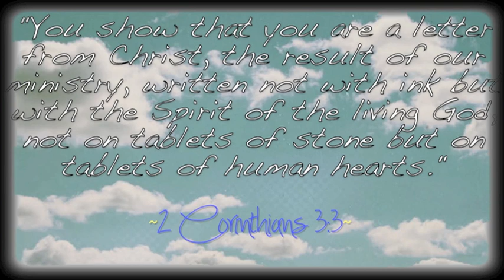Tyler Doughtie {7 Years Later}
This is Tyler Doughtie. He loved soccer and Boy Scouts and just being a kid. His life was changed at only 7 years old when he was diagnosed with a brain cancer called medulloblastoma. Medulloblastoma is one of the most common types of childhood cancer. He fought so bravely for 2 years until he was called home 7 years ago today.
Tyler was known for his amazing faith - and his letters to God. He changed the lives of so many people, including me. 2 years ago, a movie was made in Tyler's name, called Letters to God. One of my favorite stories about Tyler was not in the movie, it was told to me by the aunt of a friend. The day Tyler died, his dad called one of Tyler's best friends to come over. When the friend came, Tyler was already gone & was lying on the couch. It had been raining, but the sun started to shine. Aunt Kelly said that her son ran over to Tyler's body, and got down on his knees and started to pray
Tyler changed my life forever. Without him (and actress Bailee Madison who told about him), I truly would not be who I am today. I would not have found Ellie Potvin, or Layla Grace Marsh, or even Abby Smith. My faith was truly transformed by reading Tyler's book - through it I learned that my relationship with God was no where near as close as it could be. Because of Tyler, I have been changed for good.